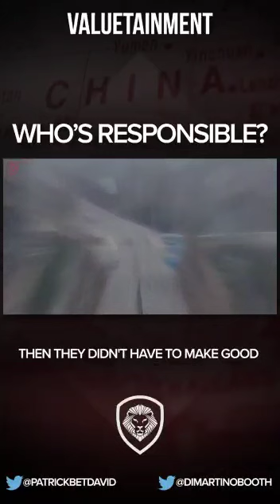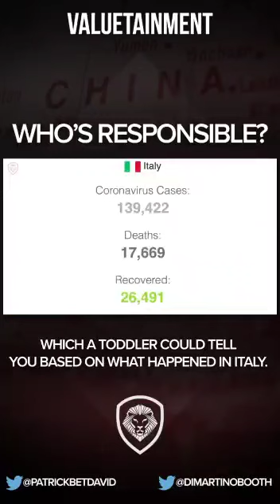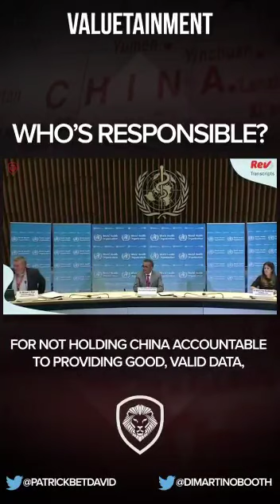Who's Responsible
Video from Robert Unegbu